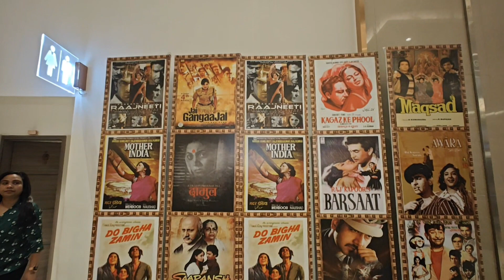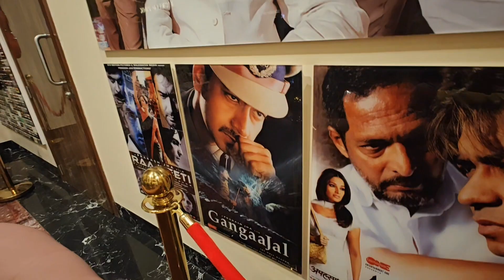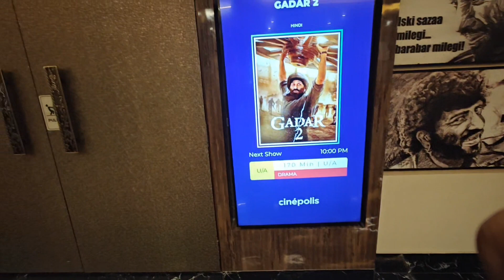My First show Mall of Ranchi , Shahrukh khan🥰 | Masuk Vlogs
First Day First show🤩 || Shahrukh khan🥰 || Masuk Vlogs

JAWAN film dekhne ke liye jwano ka sailb
शारूख खान के जवान फिल्म
jwan movie blogging,
jawan movie,
jawan teaser,
jawan srk,
jawan full movie hindi dubbed 2017,
जवान मूवी शाहरुख खान,
जवान फिल्म,
jawan movie download
jwan movie ka vlogging video,
jawan teaser,
jawan teaser new,
jawan movie,
jawan movie shooting,